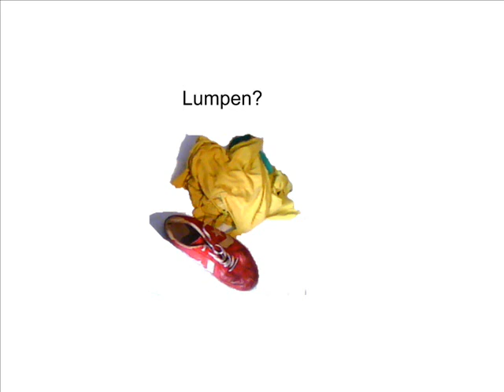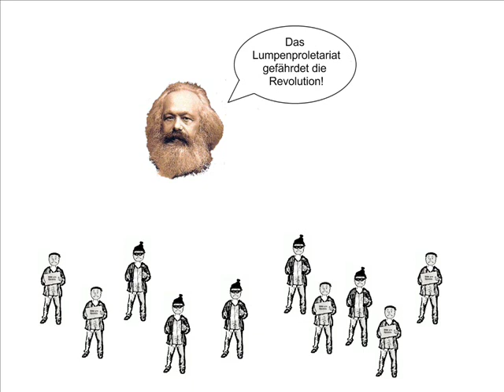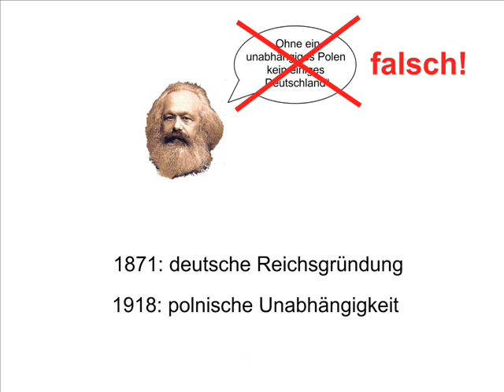L jak lumpenproletariat -- Wanderwörter / Wędrujące słowa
Wędrujące słowa: Słowa pochodzenia niemieckiego w języku polskim. Cykl filmów animowanych
Wanderwörter: Deutsche Lehnwörter im Polnischen. Animationsreihe